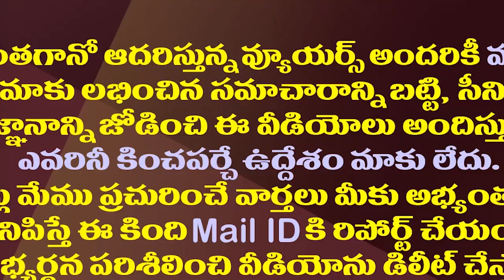టీడీపీ ఒకటి తలస్తే..జగన్ కు జరిగిన మేలు మరొకటి| Unexpectedly TDP did good to CM YS Jagan